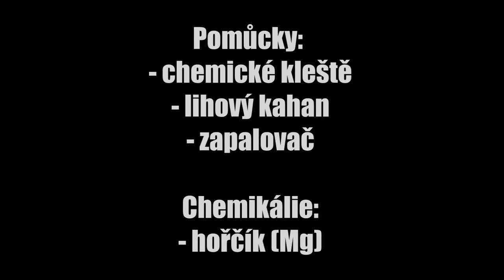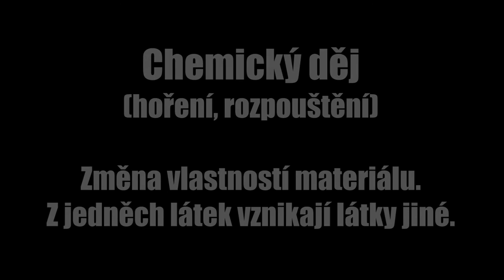CHEMIE 2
Fyzikální a chemické děje